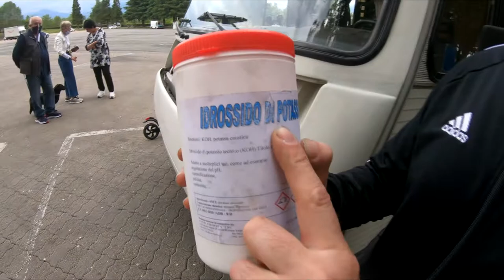Monopattino solare e camper idrogeno/gasolio, vediamo 2 figherie con Massimo Data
Monopattino a energia solare e camper a idrogeno e gasolio, Massimo Data ci mostra due figherie

Link al video con ospite la cosplayer Blue Lake Gem